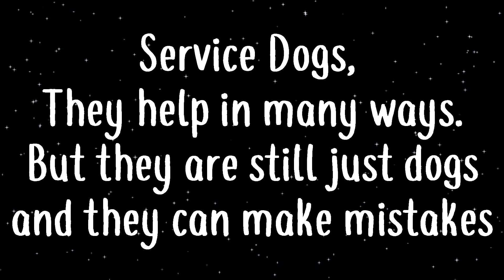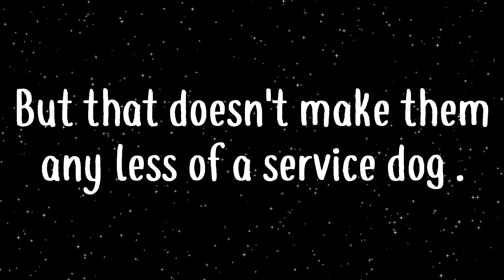The Service Dog Project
Service dogs are not robots, they mess up. So, i wanted to show that just because a dog makes mistakes does not mean they are any less of a working service dog. This community is very toxic i have noticed, people you have got to stop judging others dogs and worry about your own. Remember we are all disabled here.

If there is any rude or hateful comments i will delete immediately. This was a cute, fun project to spread awareness and these handlers were very brave to show their dogs mistakes to the public. They don't deserve any hate.

Thank you so much to everyone that participated in this Project!
All rights go the owners of each of their own clips.
If you sent me clips and you don't see yours here, i'm very sorry. either communication was bad between us, i never got your clips, your clips would mess up in my editor, or you did not give me a name to label the clip.